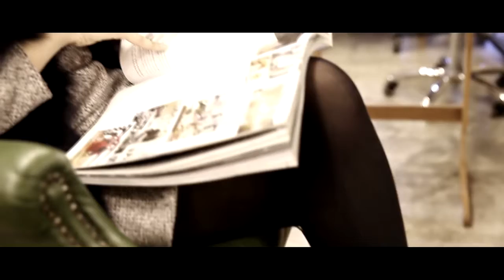[뉴올]Nuol - 머릿결 teaser 1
명품비트, 레게의 계보를 잇는 뉴올과 쇼미더머니에서 강한 인상을 남겼던 붐바스틱 킹콩이 만나 새로운 트랙을 들려준다!
리쌍, 드렁큰타이거 등 국내최고 힙합세션 1순위 윤갑열의 기타연주와 래퍼 kilo의 나레이션, 로우한 매력적 보이스의 킹콩이 “머릿결” 한곡을 위해 발벗고 나섰다. 또한 머릿결 티져에서는 프리스타일의 '미노'가 직접 지원사격을 나섰으며 이번 싱글 '머릿결'을 시작으로 의 다양한 곡들을 많이 만나볼 수 있을 것이라고 전했다.